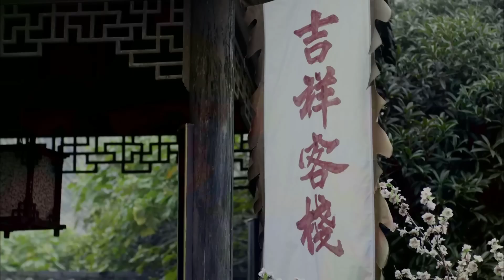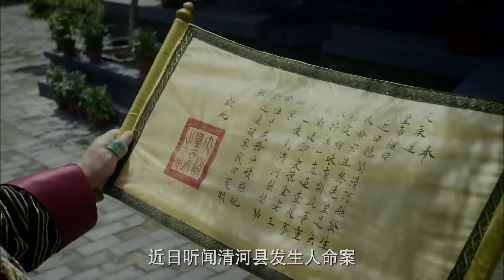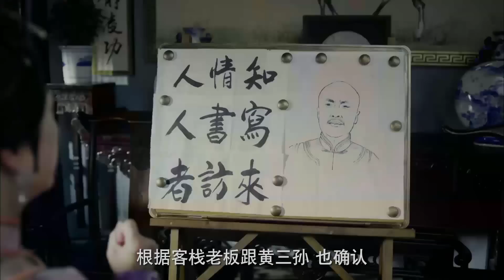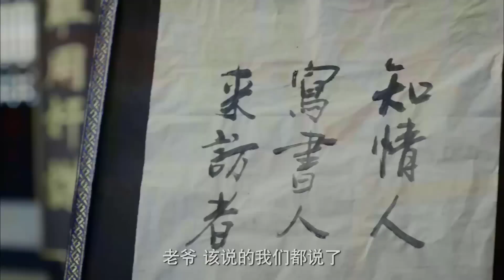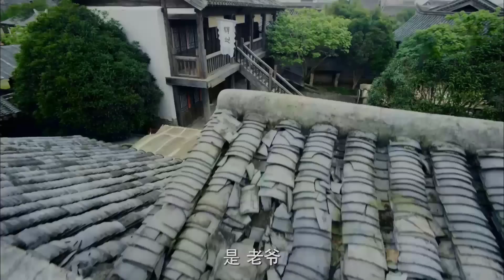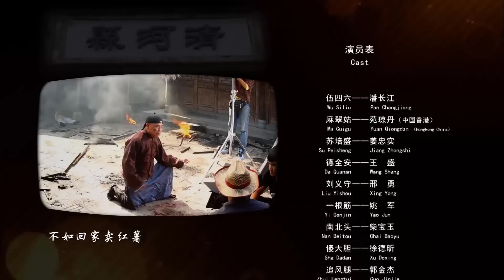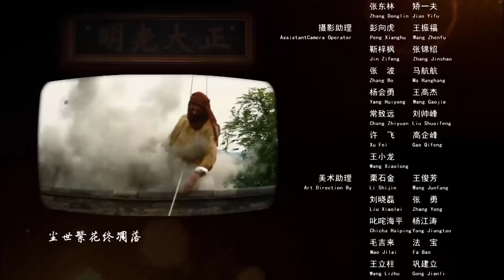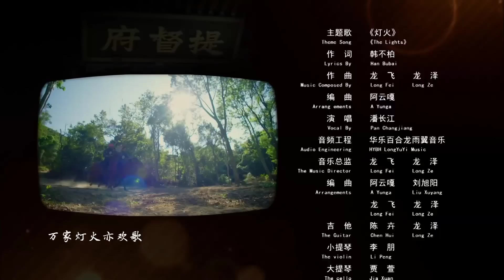HUYỆN LỆNH BẮT ĐẮC DĨ - NGŨ QUAN TRANH BÁ | Phim Hài Cổ Trang Trung Quốc Siêu Hay 2022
✤ Đạo diễn: Tào Hoa
✤ Diễn viên: Phan Trường Giang, Uyển Quỳnh Đan
✤ HUYỆN LỆNH BẮT ĐẮC DĨ - NGŨ QUAN TRANH BÁ: Ngũ Tứ Lục cai quản cả huyện đâu ra đấy, hoàng thượng quyết định ban thưởng và cho chọn thêm một người nữa được cùng ban thưởng, người này sẽ do Ngũ Tứ Lục chọn, vì thế nhóm người trong nha huyện tranh nhau sứt đầu mẻ trán.